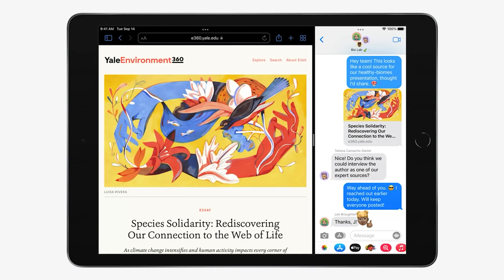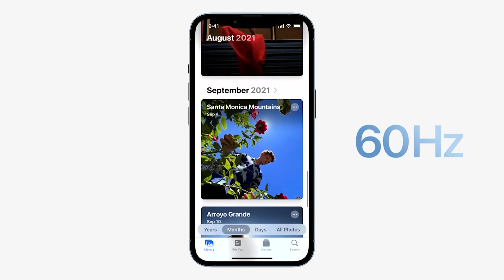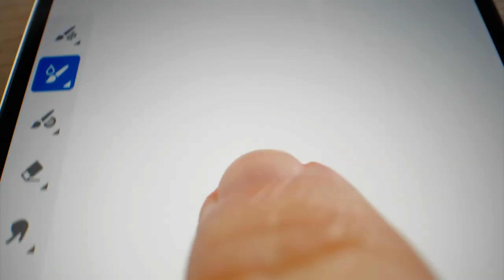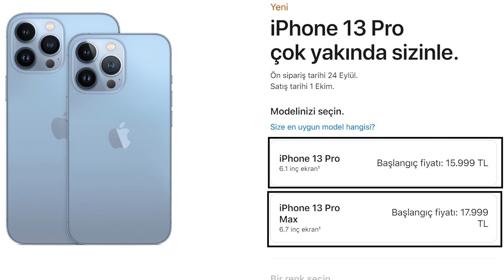iPhone 13 Türkiye Fiyatları Belli Oldu Peki Neler Tanıtıldı?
Apple bu gece yaptığı bir lansman ile yeni nesil iPad, iPad Mini, Apple Watch 7 ve iPhone 13 ailesini tanıttı. Peki detaylar neler?
iPhone 13 Türkiye fiyatları neler?